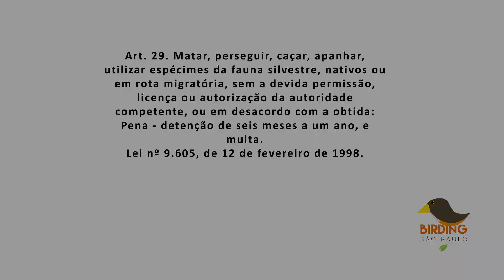Choquinha-de-dorso-vermelho (Drymophila ochropyga) forrageando e cantando!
choquinha-de-dorso-vermelho
Ochre-rumped Antbird
Drymophila ochropyga

Choca de tamanho relativamente pequena e com a cauda longa. É encontrada no sub-bosque das florestas de altitude com bambu. Observe a cauda preta com pontas brancas, o uropígio e crisso são ferrugíneos. Os machos possuem a coroa preta com a face listrada de preto e uma longa sobrancelha branca e peito densamente listrado. As fêmeas são mais pálidas com listras pardas e costas cinza-amarronzadas.